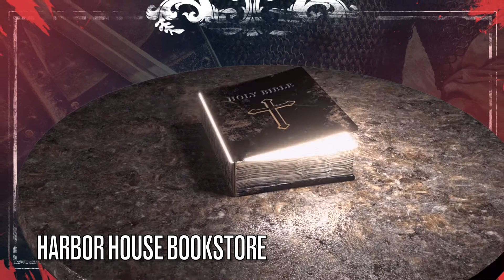The Role of Music in Spiritual Warfare Teaser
As we continue the intel portion of our spiritual warfare series, here is what is up next!